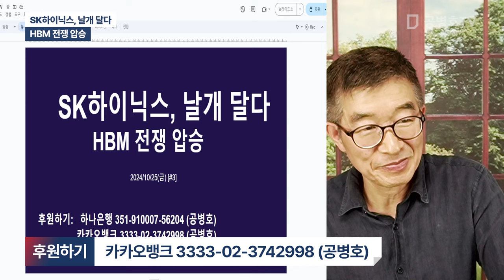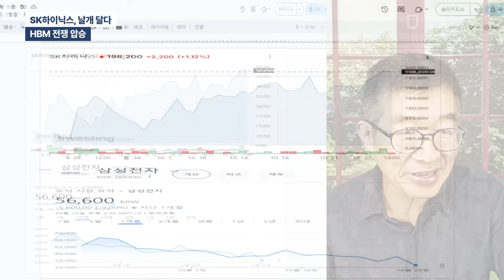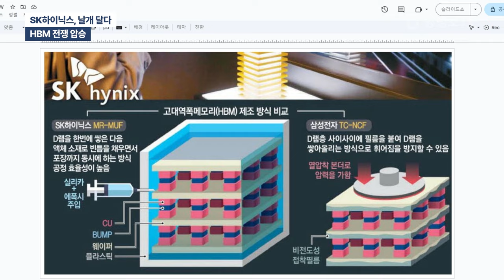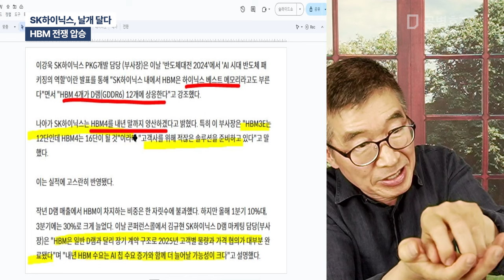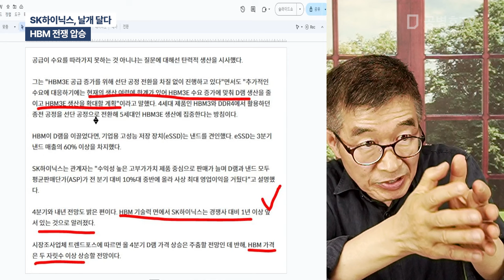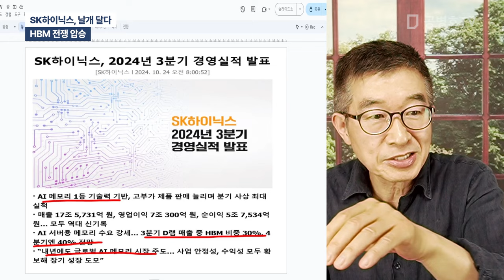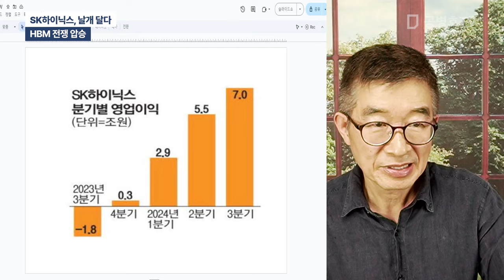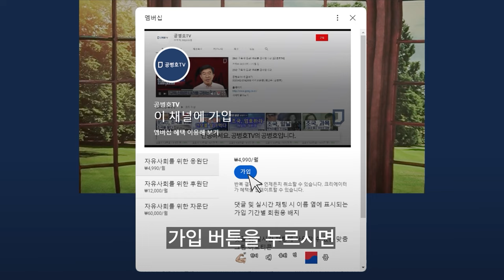Sk하이닉스, 날개 달다 / HBM 전쟁 압승 [공병호TV]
Bitcoin : 3MTW849AkP2ftLeSK2teZHMmzLu7Z83s9U